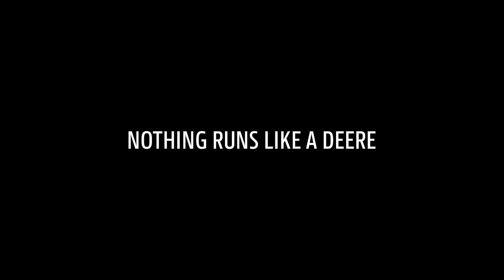Expert Check 7+ tracteurs – Notre expertise. Votre temps de fonctionnement.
Longue vie à votre John Deere. Réservez votre contrôle Expert Check !

Ce service d’inspection est idéal pour vous si votre tracteur John Deere a sept ans ou plus.

L’Expert Check 7+ génère un rapport détaillé qui décrit l’état de votre tracteur. Vous recevrez des recommandations spécifiques pour la résolution des problèmes potentiels et les éventuelles remises en état à l’aide de pièces John Deere d’origine, réusinées ou Alternatives. Ce contrôle permet de maintenir les performances de votre tracteur à un niveau optimal, tout en vous garantissant des coûts d’exploitation réduits.